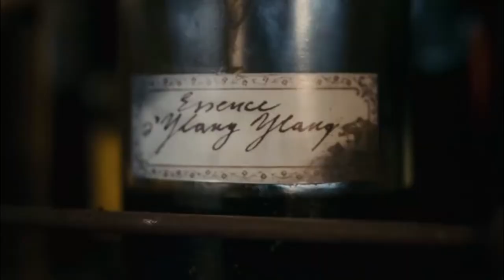Perfume: The Story of a Murderer Film Explained in English || Film Summary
In 18th century Paris, the story of a man with an extraordinarily acute sense of smell takes a dark turn when his quest to create the ultimate fragrance leads to murder.